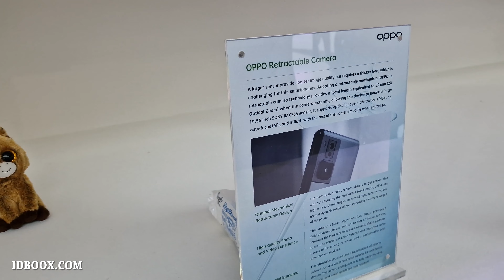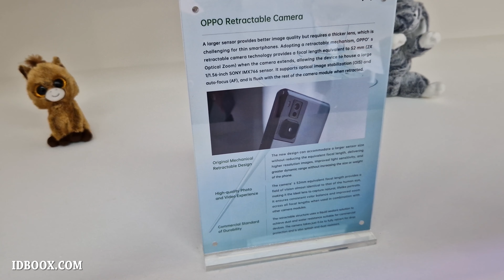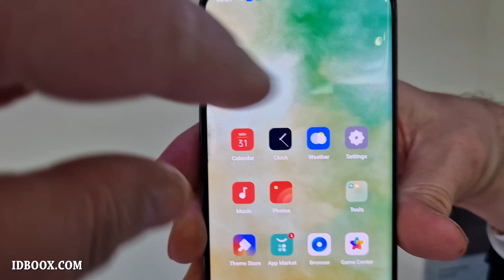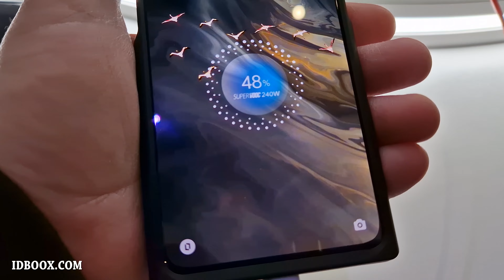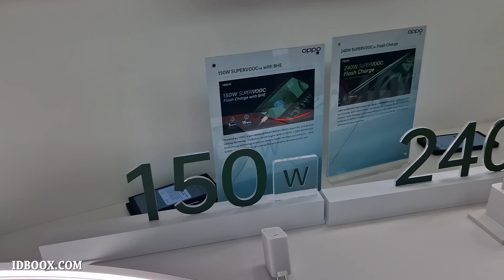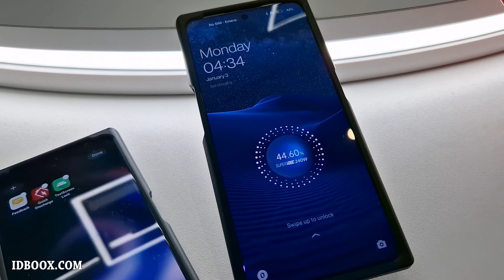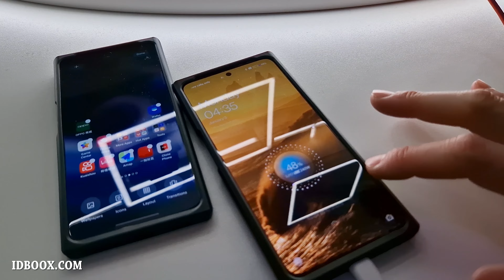Oppo - Innovations et recharge SuperVooc 240W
Recharge 240W, caméra sous l'écran, caméra pop-up, Oppo a fait la démonstration de plusieurs innovations au salon MWC 2022 à Barcelone. On vous propose de découvrir leur fonctionnement avec nous. Lire l'article sur IDBOOX :